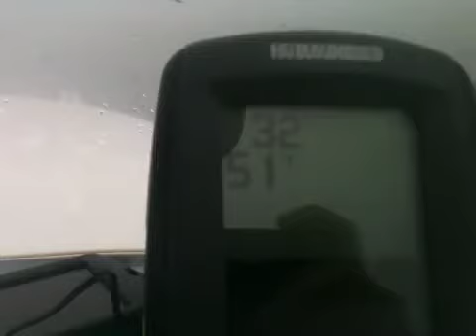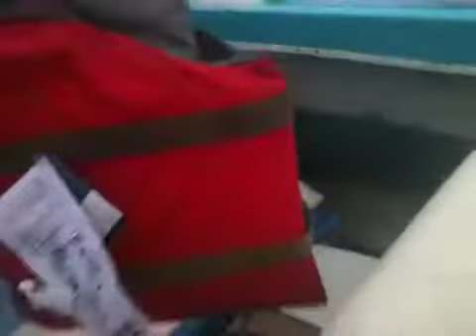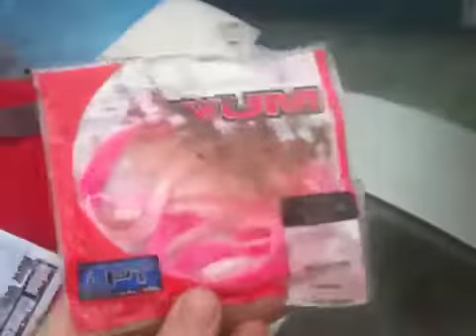Lost at sea diary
Fucking fog was gay, but I managed to find my way home.